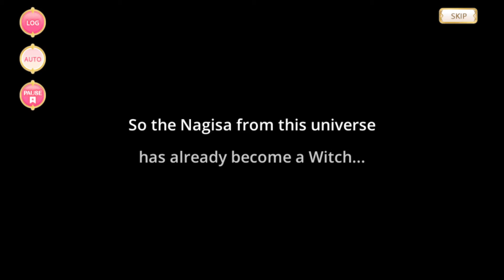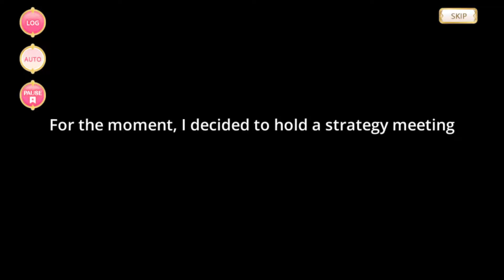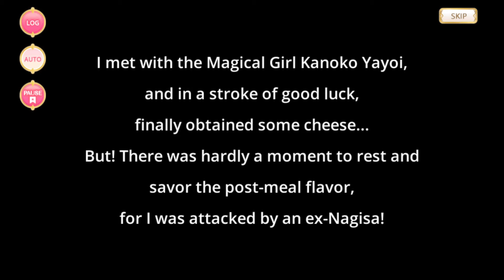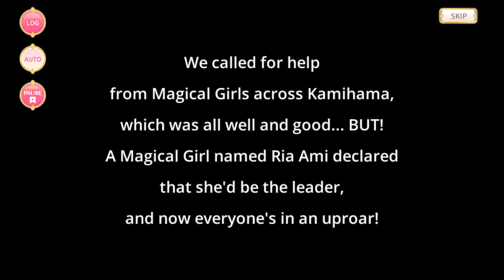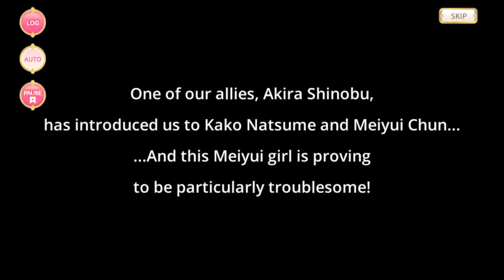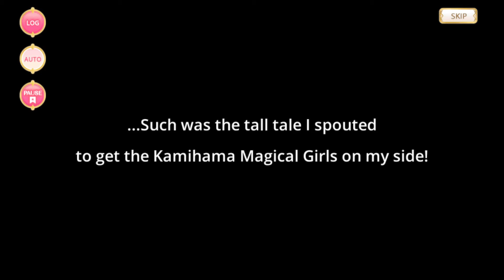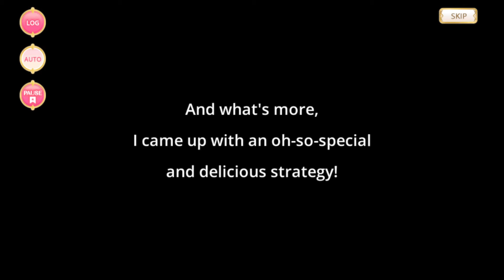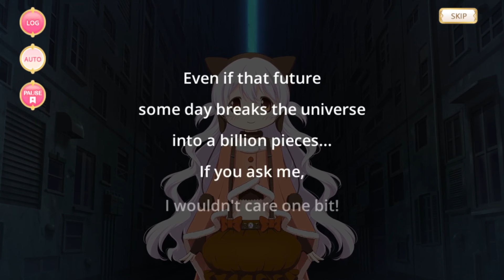Event: Kamihama Cheese Panic! [Reupload]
Event - Kamihama Cheese Panic!
English Text